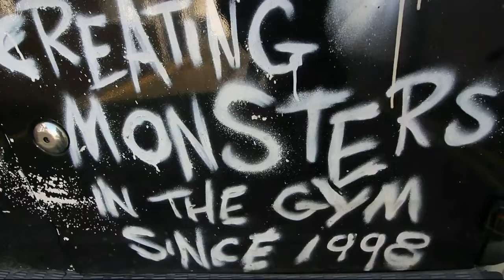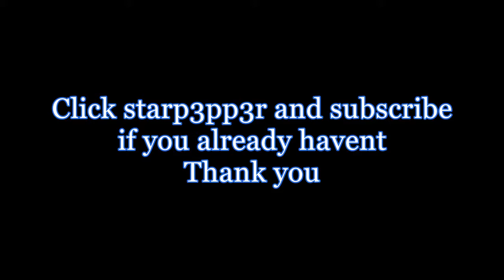Monter legs monster biceps lol